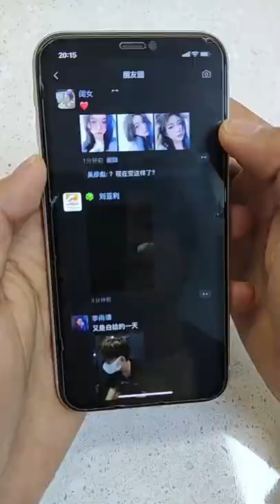「田小野」当直男老爸解说化妆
干啥啥不行吃饭第一名